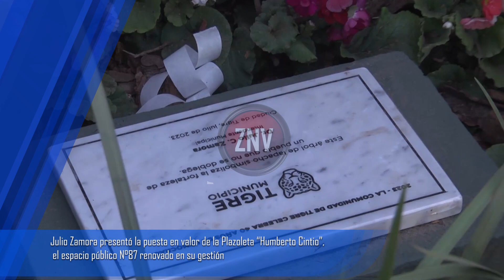Julio Zamora presentó la puesta en valor de la Plazoleta “Humberto Cintio”, el espacio público N°87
“Esta es una política que la realizamos hace muchos años pensando en los niños y niñas como sujetos de derecho; eso es algo que seguiremos respetando”, afirmó el intendente de Tigre durante el acto de reinauguración del espacio ubicado en el centro de la ciudad. Cuenta con juegos nuevos, iluminación LED, sectores deportivos y más.

El intendente de Tigre, Julio Zamora, acompañado de la concejala Gisela Zamora, presentó la puesta en valor de la Plazoleta “Humberto Cintio”- ubicada en Av. Liniers y Sargento Díaz en el centro de la ciudad-. Se trata del espacio público N°87 renovado por el Municipio, que cuenta con nuevos juegos para niños y niñas, iluminación LED, sectores deportivos, seguridad y mobiliario.

“Llevamos adelante una nueva puesta en valor para la comunidad de Tigre. Construir estos lugares de calidad y que los chicos y chicas, que son quienes la disfrutan en su mayoría, comenten que les gusta para nosotros es muy gratificante. Si bien esta es una plazoleta pequeña no es menos importante que las que ya presentamos”, expresó el jefe comunal.

Y concluyó: “Esta es una política pública que la realizamos hace muchos años pensando en los niños y niñas como sujetos de derecho; eso es algo que seguiremos respetando. Nuestro objetivo es continuar llevando prosperidad a cada barrio del distrito con mucho trabajo, responsabilidad y, por sobre todo, humildad para seguir construyendo la comunidad que merecemos”.

La actividad se desarrolló con la presencia de vecinos y vecinas con quienes el intendente conversó sobre los avances de la localidad. Luego, realizó el tradicional corte de cinta y descubrió una placa conmemorativa a la memoria de Humberto Cintio. Posteriormente, se dio lugar a la plantación de un árbol de Lapacho como símbolo de crecimiento de la comunidad.

“Me siento muy contenta de poder compartir junto a la gente la presentación de este nuevo espacio remodelado que lleva el nombre de un vecino destacado con un fuerte compromiso por la sociedad. También es un homenaje a todas las personas que pusieron mucho de ellos y ellas para que seamos lo que somos hoy, una comunidad unida como lo remarca el intendente Julio Zamora. Este es el camino que continuaremos tomando, con entusiasmo y mucha convicción”, señaló la concejala Gisela Zamora.

Hasta el momento, ya fueron renovadas plazas y sendas aeróbicas en El Talar, General Pacheco, Benavídez, Don Torcuato, Tigre centro, Rincón de Milberg, Dique Luján, Villa La Ñata, Ricardo Rojas y Troncos del Talar.

Analía Cintio, nieta de Humberto, agradeció la puesta en valor del Municipio y dijo: “Él fue una persona honesta, dedicada y honrada de Tigre. Trabajó mucho para ayudar, entre otros, al Club Canottieri. Sin lugar a dudas esto me genera una enorme felicidad porque lo más lindo que podemos ver es a las y los niños felices”.

Por último Nicolás, vecino de Rincón de Milberg, comentó: “Quedó realmente muy lindo todo, la verdad que me encanta que hayan renovado el espacio porque me acuerdo que antes había una de madera y ahora es un lujo. Vinimos con mi nene a disfrutar y me gusta mucho verlo a él así de contento”.